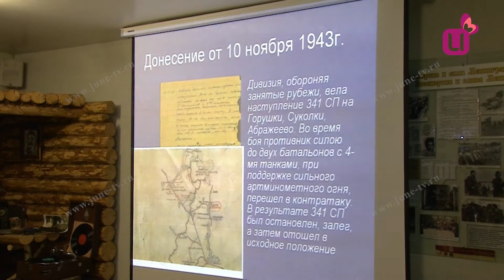Большая работа поисковиков